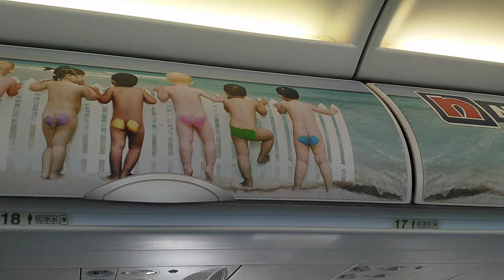Quảng cáo trên cabin máy bay Vietjet như trên xe khách